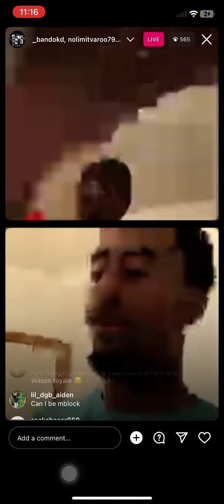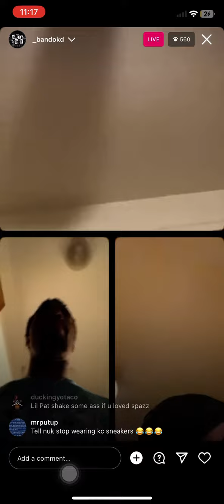BandoKd Goes Live Flexing PGF Nuk Cartier Watch After Taking It From PGF Tavo/KC Money Joins Live